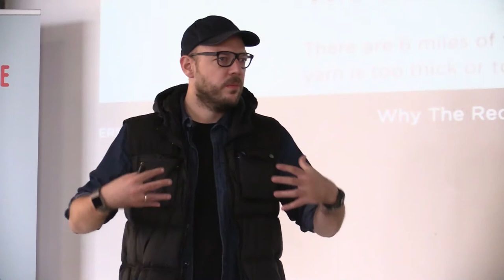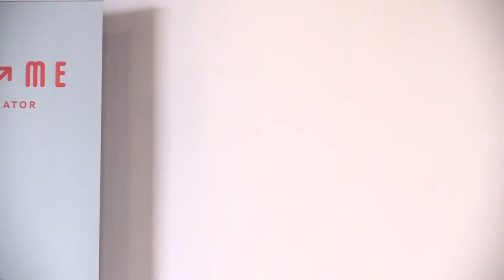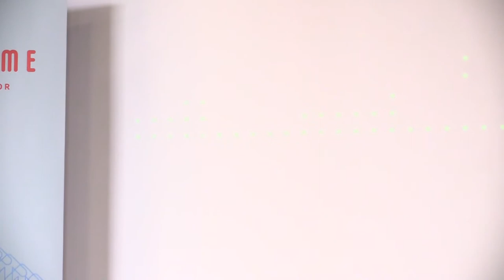Как медийному стартапу найти свою нишу. Якуб Гурницкий (Outriders)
На хакатоне первого беларусского медиаакселератора LaunchME с открытой лекцией выступил польский журналист, сооснователь стартапа Outriders Якуб Гурницкий. Он рассказал, почему новым медиа важно найти свою нишу, как лучше подать себя аудитории и дал несколько советов о том, как отличаться от других ресурсов.

01:04 Почему важно найти свою нишу
04:14 Какая ниша у Outriders
06:53 Как описывает себя большинство медиа и почему это неправильно
09:39 Почему важно понятным языком донести свои ценности читателю
15:25 Как отличаться от других медиа
30:30 Как финансируется Outriders